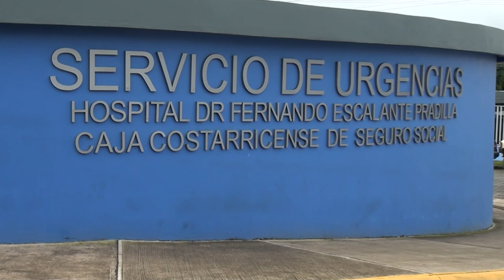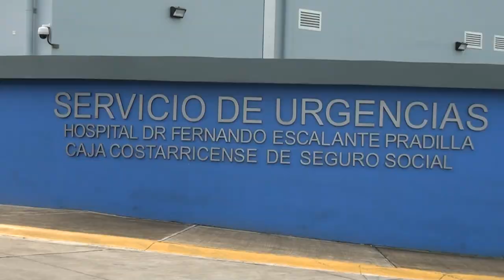Autoridades del Escalante Pradilla dieron su opinión tras muerte de un hombre